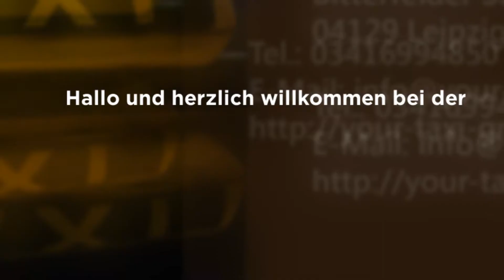Your Taxi GmbH - Dialysefahrten Rollstuhlfahrten in Leipzig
Hallo und herzlich willkommen bei der Your Taxi GmbH aus Leipzig. Wir zeichnen uns durch Verlässlichkeit, Eingehen auf Kundenwünsche und eine große Auswahl an Fahrzeugen für jedes Bedürfnis aus. Egal, ob Sie eine Taxifahrt, eine Krankenfahrt oder einen Flughafentransfer wünschen – Mit uns haben Sie einen zuverlässigen Partner an Ihrer Seite, der Sie komfortabel zu Ihrem Ziel bringt. Sicherheit wird bei uns groß geschrieben – Wir garantieren eine gewissenhafte und regelmäßige Wartung unserer Wagen in zertifizierten Vertragswerkstätten. Schenken Sie uns Ihr Vertrauen, wir bringen Sie sicher ans Ziel.

Your Taxi GmbH
Bitterfelder Str. 7
04129 Leipzig

your-taxi-gmbh.de